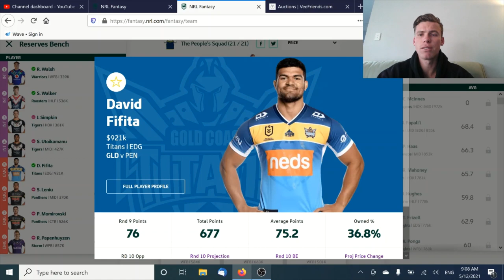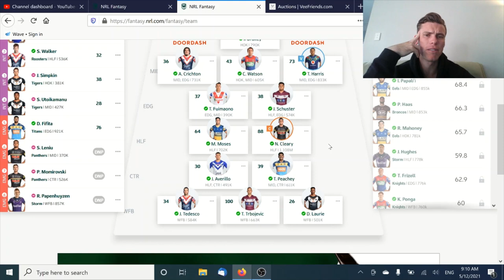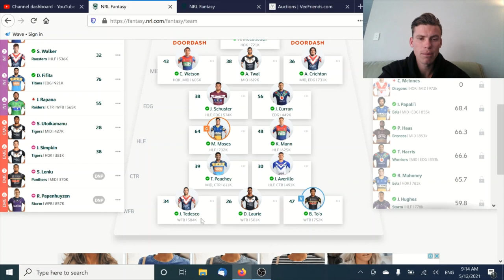How to manage the carnage in round 10? NRL Fantasy 2021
In this video i run through how to organise the trade outs on your bench!